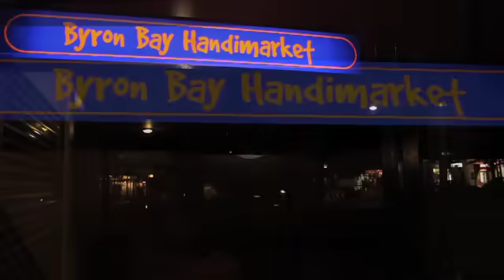Byron Bay Stores: Byron Bay Handimarket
Byron Bay Handimarket